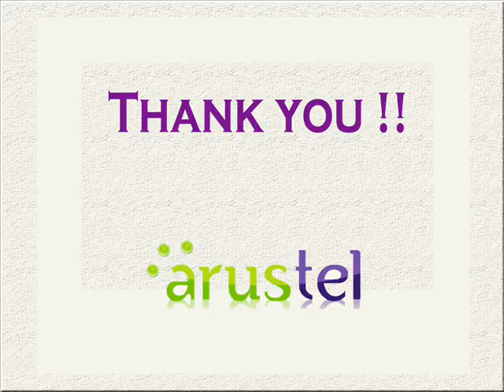SENEM DENIZ : JAK MATALON, ULAS DENIZ AND SULE KARACA - VOIP TELEPHONY,CONTACT-SALES@ARUSTELCOM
We provide an all-inclusive phone service that can provide you with a new phone line or replace your current phone company.We also let you use your cell phone (or any other phone) to make calls under your VoIP call plan, and avoid expensive international cell phone rates!What is VoIP Phone What is voIP Calls